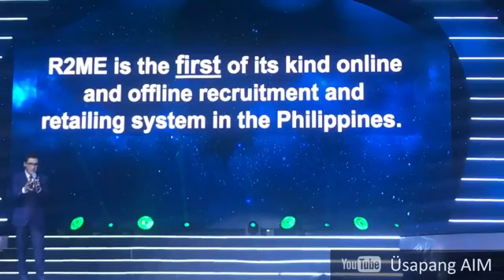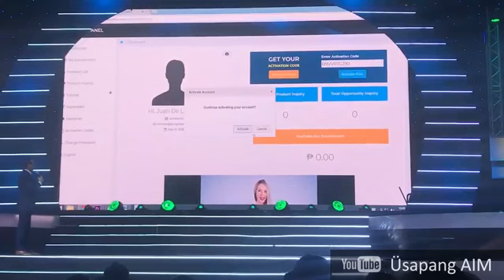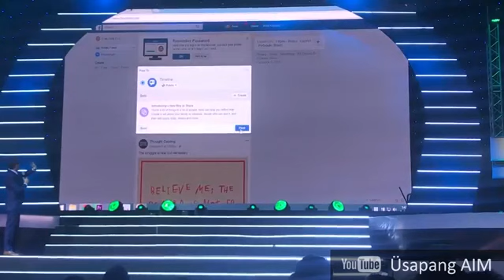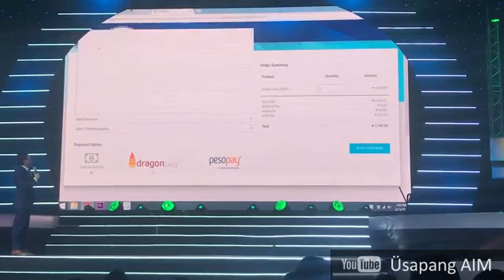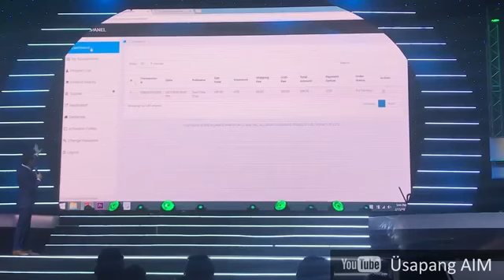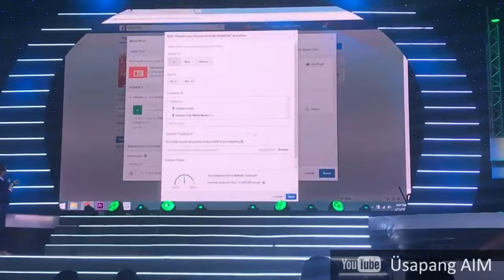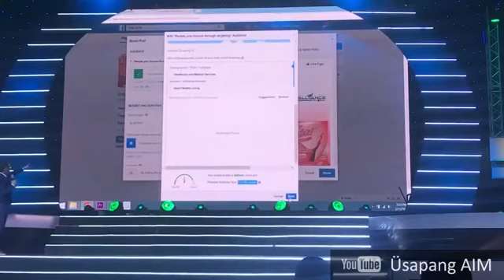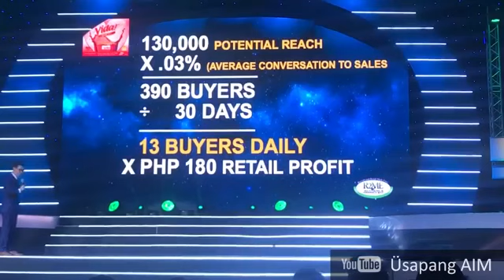How to Use the R2ME System by Sir Jurgen Gonzales